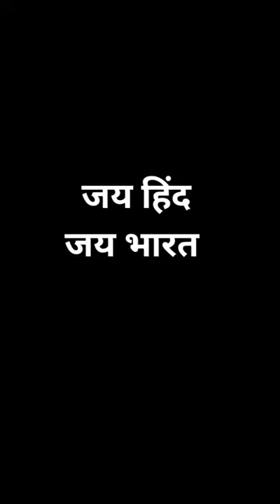रात में इनको मच्छर नहीं सोने देते 🙏🏻 ग़रीबी 😢